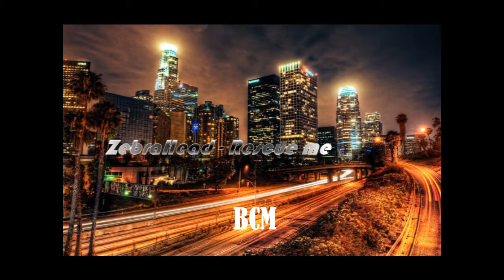Zebrahead - Rescue Me